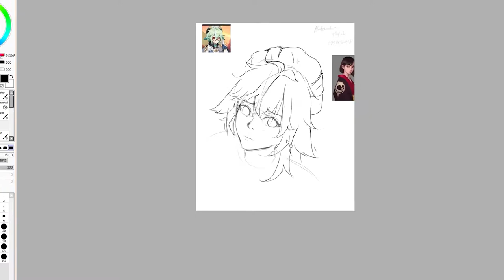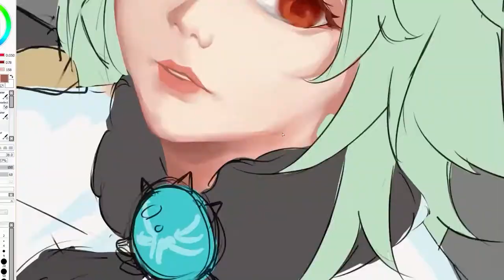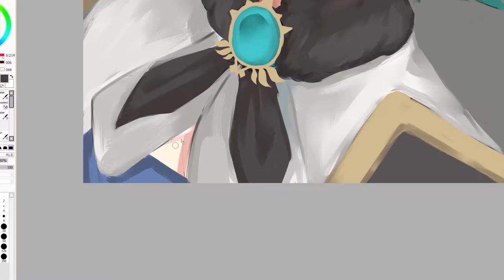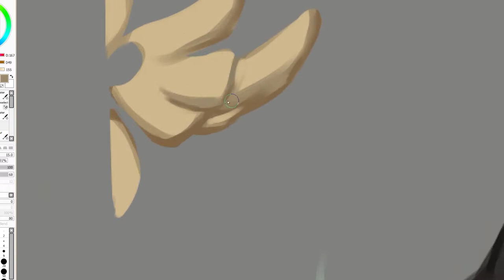[Speedpaint] 'Sucrose' - Genshin Impact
i draw sucrose from genshin impact :))

time : 3h; 28m; 4
app : paint tool SAI